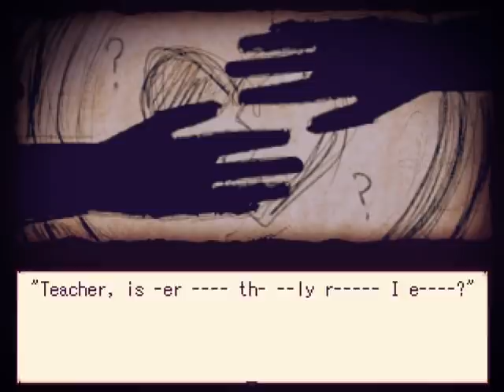Let's Play!: Alice Mare (Part 2)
*Don't tell me what to do, this is previously recorded*

In this episode: I kind of cheat and get through the Puzzle! Who hasn't done that, right? Anywho, we had back to the house where things are sweet, but along with we get worried our main theory of Letty and Rick are wrong, but soon enough we find out it's true! So called it! Their story is finished so we move on to the little red cutie~ We help her around the house to help animals and slowly figuring out her story piece by piece, seeing that it's very very familiar. We start heading outside and we pick some flowers, but before we can continue to Grandma's, we have answer a stupid Layton puzzle! Lame! Of course we have to solve a flower puzzle right afterowrds for a high n mighty mousey, only to learn about the fate of Grandma. oh dear.